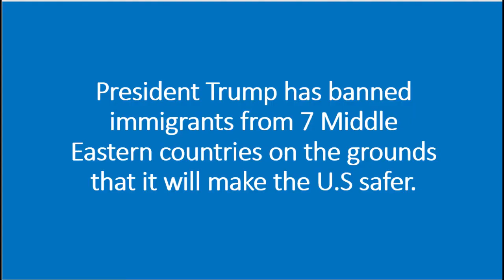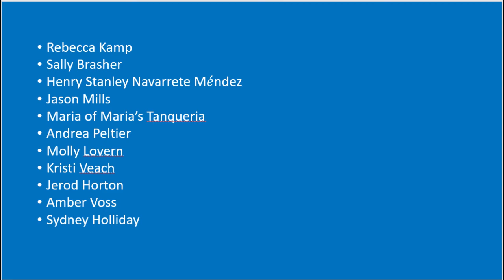Blue Town Red State Episode 1- Travel Ban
Blue Town Red State is a series of videos exploring social and political issues with local opinions from the Students of Shepherd University and citizens of Shepherdstown WV. This first Episode addresses the recent travel ban issues by executive order from President Trump.